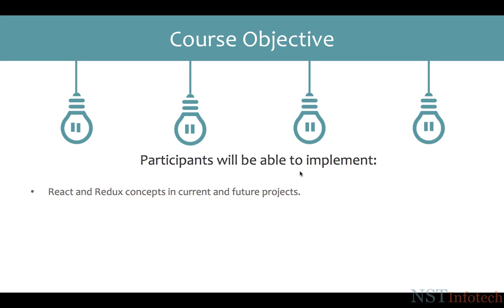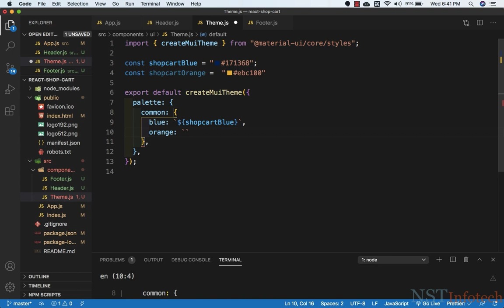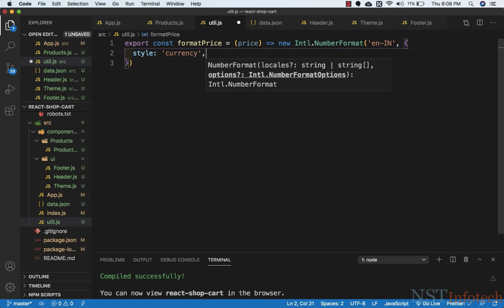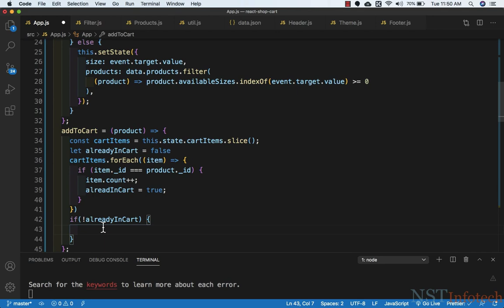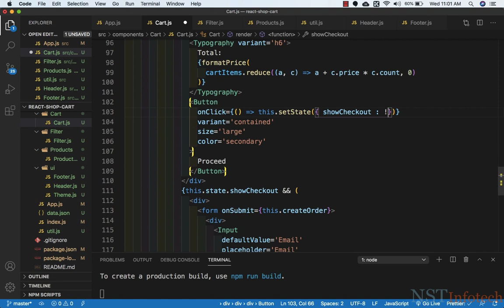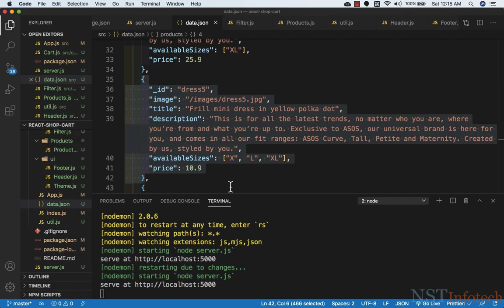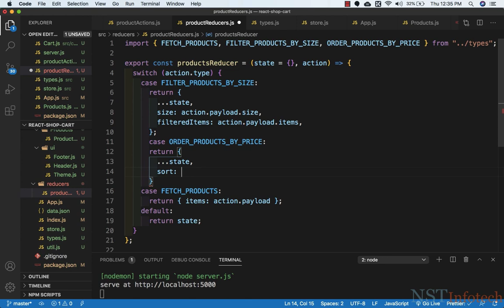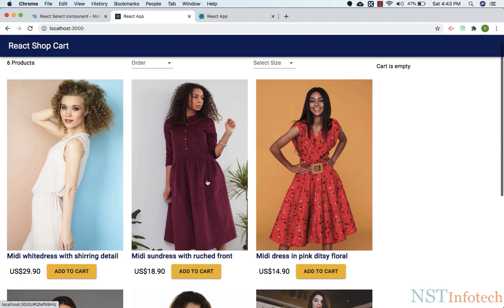react ecommerce shopping cart project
In this course, you will learn the essential tools and skills to design, develop and deploy a fully-function shopping cart using React, Redux, Node, Express, and Material UI.
By the end of this course, you’ll be able to design a responsive shopping cart, implement a user-friendly frontend and develop a simple backend.
React e-commerce shopping cart project
🕔 Timeline :
00:00 Introduction
03:20 Environment Setup
09:20 create react app
16:37 AppBar Component
22:03 Appbar Transitions
26:28 Styling Theme
33:29 Styling themes (default theme)
35:54 Styling themes (Palette)
42:16 Styling themes (Typography)
46:51 Styling inline
54:01 Product List component
01:19:12 Filter Products Component
01:47:44 Cart Component
02:19:14 Checkout Form
02:37:50 Building Rest API for products
03:09:50 Adding Redux
03:34:00 Filtering products by redux
03:58:29 Managing cart by redux
Follow me on technology updates

☍  If you know someone who might like it, share it.